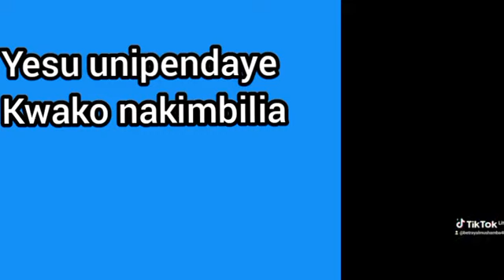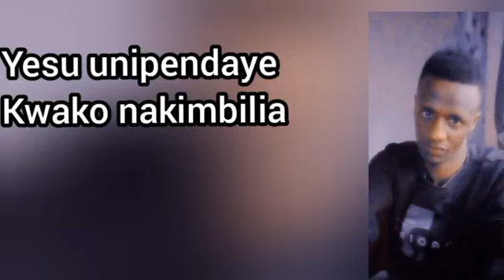YESU UNIPENDAYE KWAKO NAKIMBILIA-Rayan x Bahati